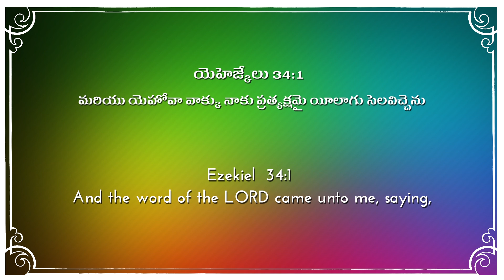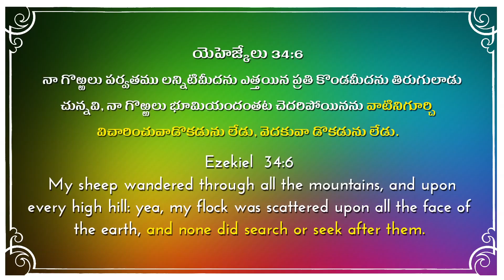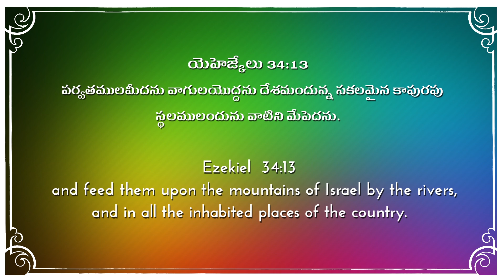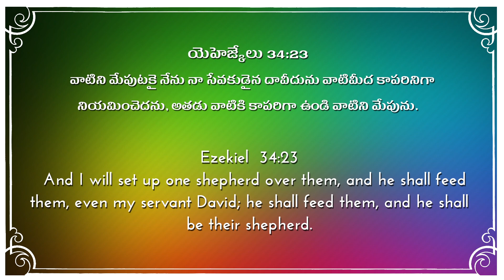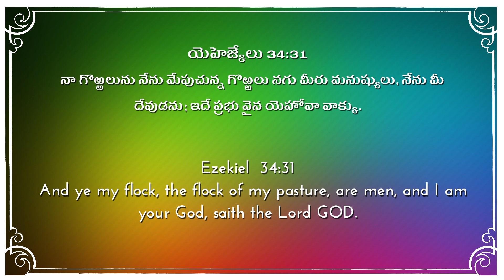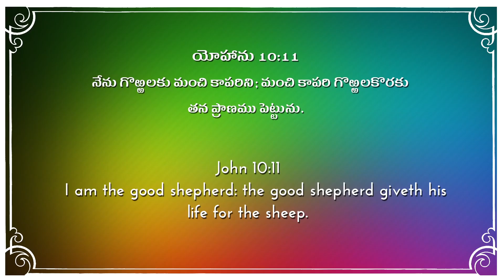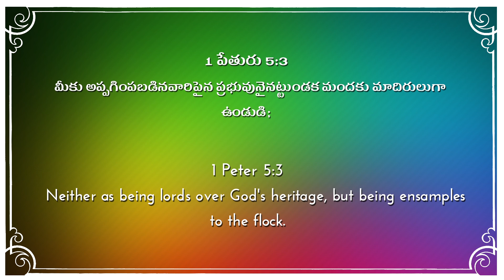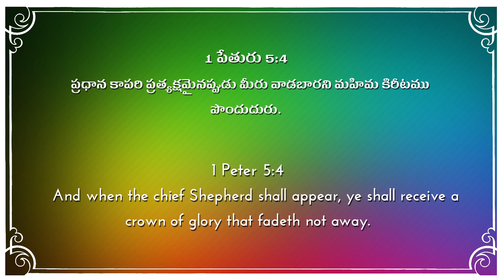Numbers (సంఖ్యాకాండము) Chapter 27 || Bible Message || By Bro. G.S. Sam Abraham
Prayer Power Church Sunday Message By Bro Sam Abraham (Sam Anna) On
23rd Feb 2020

Message From Numbers (సంఖ్యాకాండము) Chapter 27-1

Prayer Power Churches